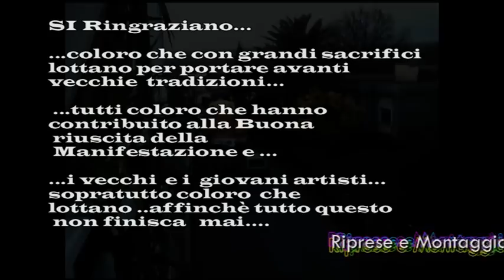Il mio carneval marzo 2011 Cristina Fuoco- -S.apollinare Fr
Carri -allegorici  Per le Vie Del PAESE
S.apollinare Fr
Riprese  video in Corso Garibaldi
clipvideomania di Cinefotocristina
Cristina Fuoco
Consulenza Musicale M° Valerio Fazio